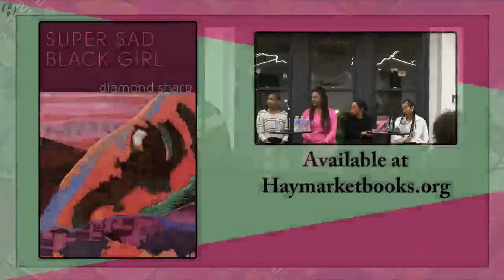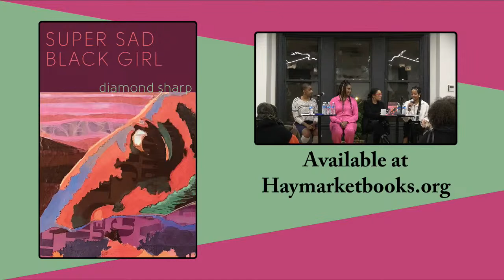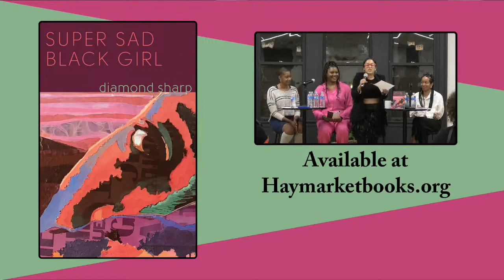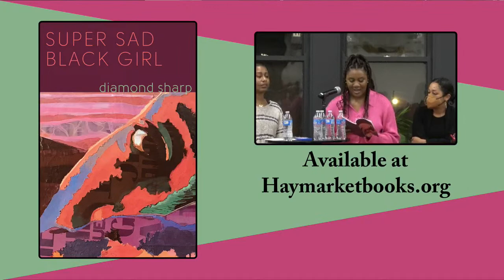Super Sad Black Girl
The in-person launch event for Diamond Sharp's Super Sad Black Girl is sold out but you can get tickets to watch the virtual livestream.

Diamond Sharp’s Super Sad Black Girl is a love letter to her hometown of Chicago, where the speaker finds solace and community with her literary idols in hopes of answering the question: What does it look like when Black women are free?Lorraine Hansberry and Gwendolyn Brooks appear throughout these poems, counseling the speaker as she navigates her own depression and exploratory questions about the “Other Side,” as do Sandra Bland, Rekia Boyd, and other Black women who have been murdered by police. Sharp’s poetry is self-assured, playful, and imaginative, reminiscent of Langston Hughes with its precision and brevity. The book explores purgatorial, in-between spaces that the speaker occupies as she struggles to find a place and time where she can live safely and freely. With her skillful use of repetition, particularly in her series of concrete poems, lines and voices echo across the book so the reader, too, feels suspended within Sharp’s lyric moments. Super Sad Black Girl is a compassionate and ethereal depiction of mental illness from a promising and powerful poet.Join us for this livestream of the in-person book launch event for Super Sad Black Girl with Diamond Sharp, Eve Ewing, Raych Jackson and Jamila Woods.

Speakers:

Diamond Sharp is a poet and essayist from Chicago. Super Sad Black Girl is her debut collection of poems.

Dr. Eve L. Ewing is a sociologist of education and a writer from Chicago. She is the award-winning author of four books: the poetry collections Electric Arches and 1919, the nonfiction work Ghosts in the Schoolyard: Racism and School Closings on Chicago's South Side, and most recently a novel for young readers, Maya and the Robot. She is the co-author (with Nate Marshall) of the play No Blue Memories: The Life of Gwendolyn Brooks.

Rachel “Raych” Jackson is a writer, educator and performer. Her poems have gained over 2 million views on YouTube. She is the 2017 NUPIC Champion and a 2017 Pink Door fellow. Jackson recently voiced 'DJ Raych' in the Jackbox game, Mad Verse City. She voices Tiffany in Battu, an upcoming animation recently picked up by Cartoon Network. Her latest play, “Emotions & Bots”, premiered at the Woerdz Festival in Lucerne, Switzerland.

Jamila Woods is a Chicago-bred singer/songwriter and award-winning poet whose inspirations include Gwendolyn Brooks and Toni Morrison. Following the 2016 release of her debut album HEAVN, Woods received critical acclaim for her singular sound that is both rooted in soul and wholly modern. Her 2019 sophomore release LEGACY! LEGACY! featured 12 tracks named after writers, thinkers, and visual artists who have influenced her life and work. She is a Pushcart Prize-winning poet and co-editor of BreakBeat Poets: Black Girl Magic (2018).